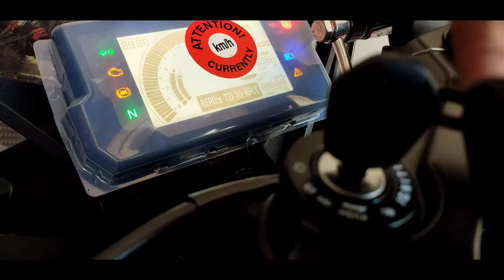New ktm rc 200 2021 model